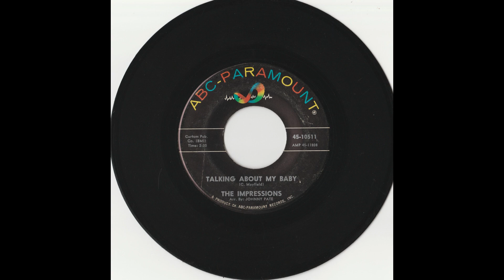The Impressions ‎– Talking About My Baby original 1963 45 RPM soul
The Impressions were an American music group from Chicago, active from 1958 until 1983, whose repertoire included doo-wop, gospel, r&b, soul, and disco. Between 1958 and 1960 they performed as Jerry Butler & The Impressions. The group were inducted into the Rock and Roll Hall of Fame in 1991, and into the Vocal Group Hall of Fame in 2003.